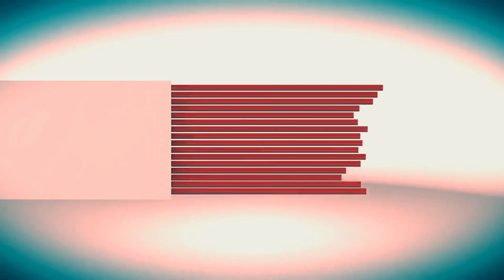Masyarakat di Pulau Adonara Keluhkan Harga Kopra Turun Drastis, Beralih Urus Kakako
Masyarakat Petani Kopra di Pulau Adonara, NTT dalam seminggu ini banyak yang mengeluhkan turunnya harga kopra secara dratis dan kini petani beralih mengurus Kakao Untuk Pemenuhan Kebutuhan hidup sehari-hari. Harga Kopra di Pulau Adonara yang semula pada kisaran Rp. 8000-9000 kini turun dratis hingga Rp. 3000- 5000. Masyarakat meminta pemerintah untuk menstabilkan harga kopra yang adalah salah satu produk unggulan di Pulau Adonara.